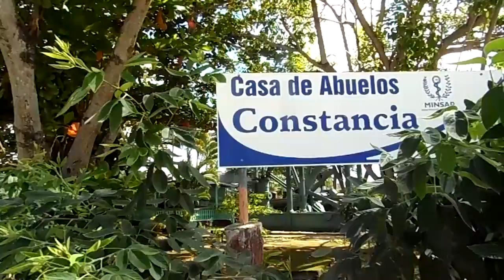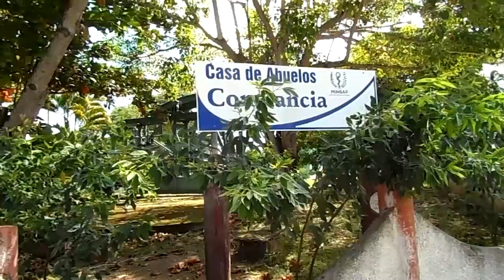La más dulce de las casas en Constancia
En la localidad azucarera de Constancia se erige una Casa de Abuelos que atiende a viejos trabajadores del otrora central azucarero. Allí reciben el cariño y respeto merecidos por su aporte a la sociedad.